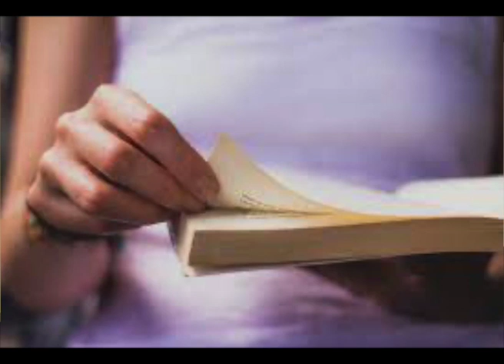Mente Carattere e Personalità